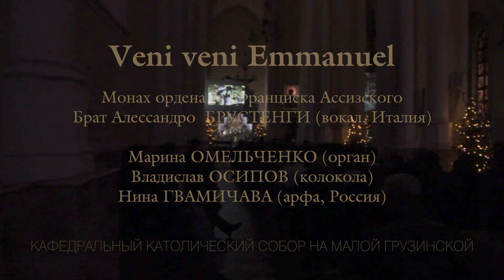Veni veni Emmanuel (сол. бр. Алессандро Брустенги, Италия)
Фрагмент концерта «Лучшая Музыка Рождества — Торжественное закрытие VIII Международного Рождественского фестиваля», состоявшегося 10 января 2016 года.

Исполняют:

Монах ордена св. Франциска Ассизского Брат Алессандро Брустенги  (вокал, Италия)

Титулярный органист собора, художественный руководитель программы  Марина Омельченко (орган)

Лауреат международных конкурсов  Нина Гвамичава (арфа)

Солист ГСО Новая Россия п\у Ю. Башмета   ВЛАДИСЛАВ ОСИПОВ (колокола)